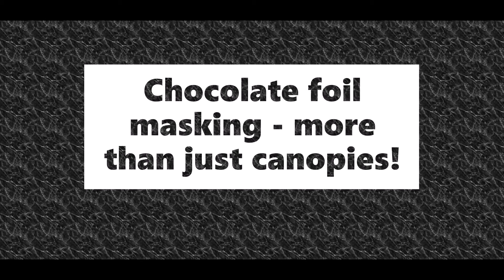What ELSE can you use chocolate foil for in scale modeling?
In this video I'll show you two additional uses for the chocolate foil used in the canopy masking technique.  Have you seen the Learn how to mask canopies with CHOCOLATE video yet?!